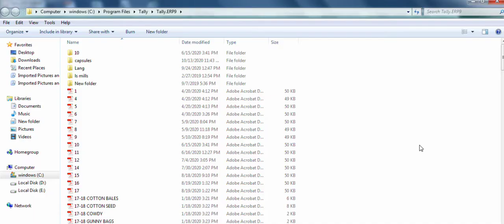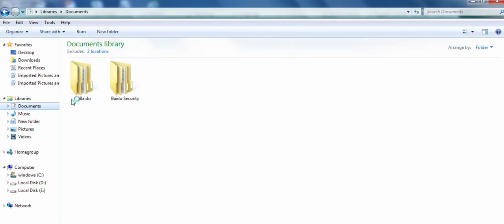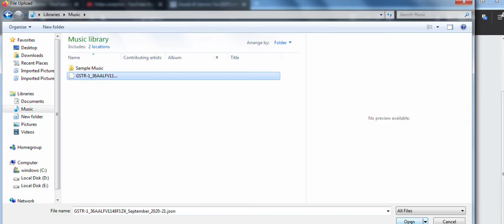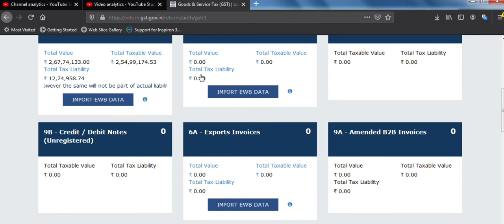GSTR3B upload without errors! Json file generate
Json generate and upload without errors in gst portal. Easy process to upload GSTR1 file.